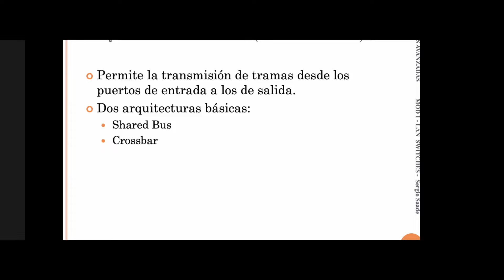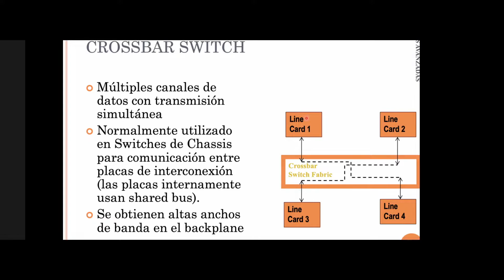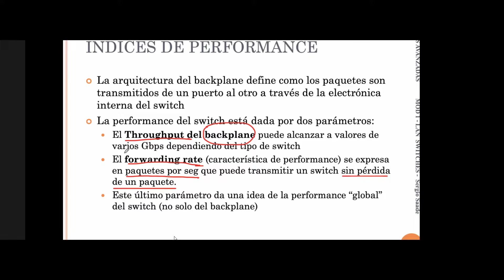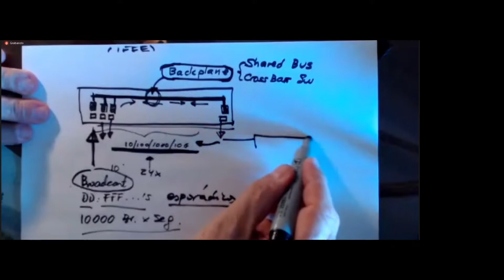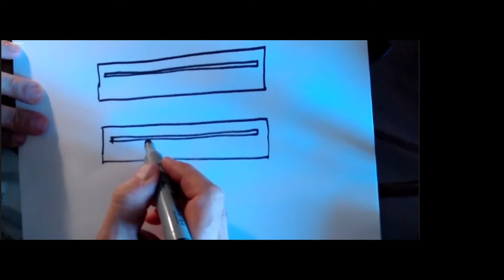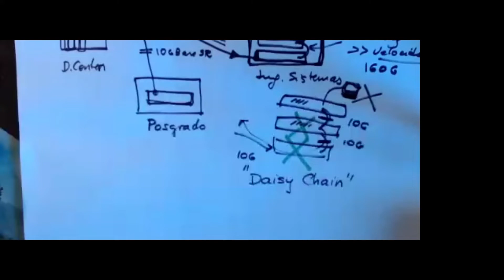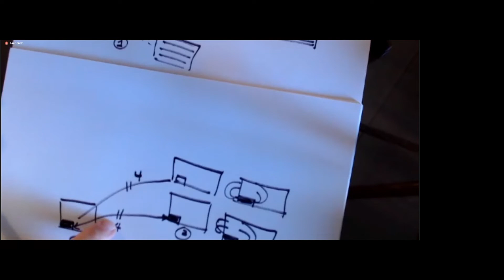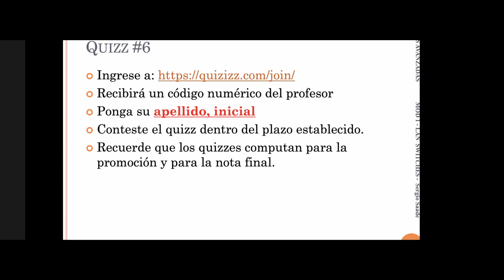Redes avanzadas (5K3) - Clase 4 - 18/04/2022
Si quieres alguna materia en particular, dimelo en los comentarios del video.